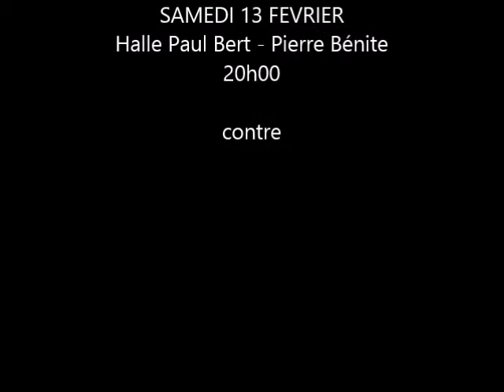SAINT CHAMOND BASKET VDG - LYONSO NM3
Championnat de France de basket - Nationale Masculine 3 - Poule B - 15ème journée